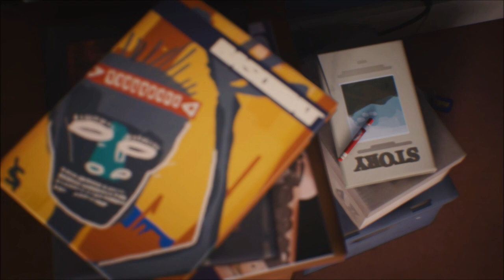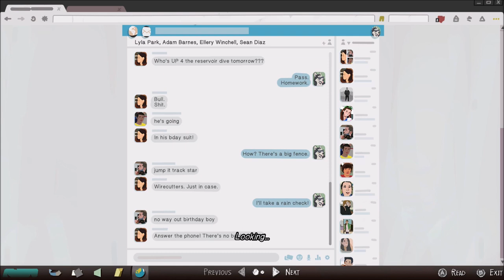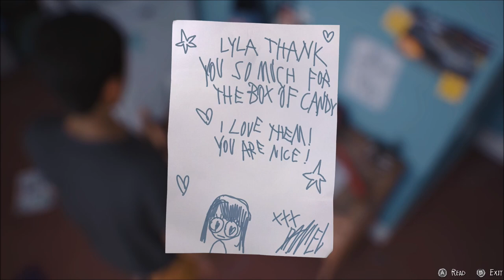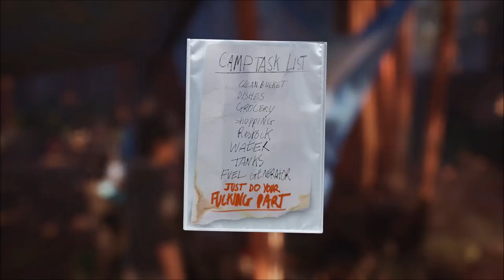Who Are They?! - Life is Strange 2 - Episode 3 (part 1)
We wake up in a forest with a bunch of hippies and drug addicts.